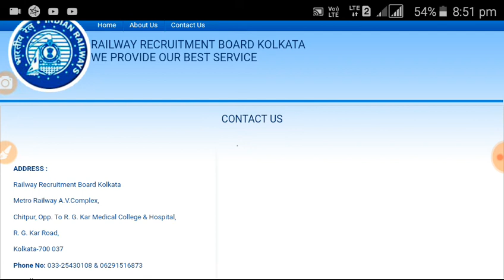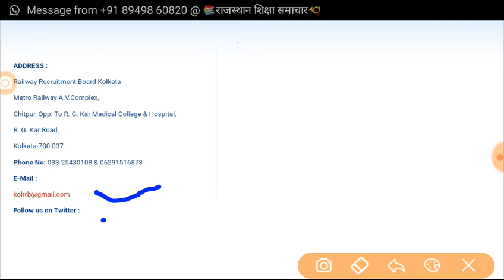अगर आपका Form भी Reject कर दिया है Invalid Photo & Signature की वजह से तो करो ये काम वरना नहीं बैठ प